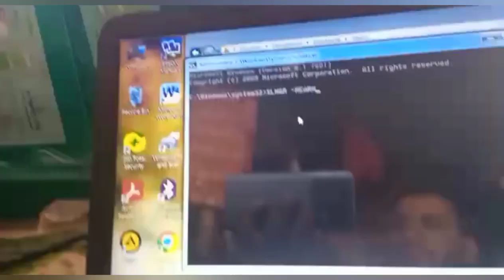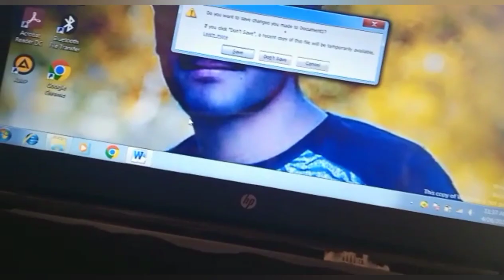How to Fix Windows is Not Genuine Remove Build 7601 7600 100% Working Windows 7810 2022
How to Fix Windows is Not Genuine  Remove Build 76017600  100% Working Windows 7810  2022
Hey ! In this video, I am doing a quick tutorial on how to fix the message saying that " THIS COPY OF WINDOWS IS NOT GENUINE BUILD 7601". I really wanted to do this because I myself had this problem for a while and I finally found a proper fix. So, in Windows 7, due to the KB971033 Update, the windows which were not previously original, had this problem, saying this copy is not genuine. I am using CMD(cmd) to solve this. I just type in the code slmgr -rearm in cmd, and that should do the work. I also show you how to fix the problem this limist has been exceed maximum times and also the command is not recognised.

I really hope it works guys! Check out other tutorials on this:
How to Remove Windows 7 build 7601 this copy of windows is not genuine
How to remove windows not genuine message - Windows 7 - No download required
how to fix windows is not genuine
how to fix windows 10 not genuine
Windows is not genuine Fix it 100% working without Software
How To Fix Windows Is Not Genuine| 100% Working | Windows 7/8/10
How to fix this copy of windows 7 is Not Genuine Build 7600/7601 Black Screen Problem 100% Solved
Window 7 Build 7600 This copy of Windows is not genuine Problem Fix 100% Working
How to Fix Windows is Not Genuine | Remove Build 7601/7600 | 100% Working Windows 7/8/10 | 2022
How to Remove windows 7 build 7601 this copy of windows is not genuine solution
This copy of Windows is not genuine. Build 7601. Fix this problem 100% working
HOW TO FIX BUILD 7601 this copy of windows is not genuine
How to Check Windows 10 is Genuine or Not Genuine
This Copy Of Windows Is Not Genuine 7601 Permanent Fix | Dark Black Background Problem Solved System
How to activate non-genuine copy of Windows 10 for free lifetime in 3 minutes.
How to Fix Windows is Not Genuine | 3 Method | windows 10, 7,XP | 2022
FULL windows 7 not genuine FIX build 7601 - Lỗi win 7 genuine
Additional Tags  (Dont Mind this):
Windows, windows 7, error, not, genuine, windows is not genuine, fix, build, 7600, 7601, problem, working, method, Windows Genuine Advantage, Microsoft Windows (Operating System), Computer, Tutorial, Desktop, laptop, Windows 7 not genuine, windows 7 not genuine virus, windows 7 not genuine upgrade to windows 10, windows 7 not genuine build 7600, windows 7 not genuine fix build 7601, windows 7 not genuine error, windows 7 not genuine crack, windows 7 not genuine 2015, windows 7 not genuine windows 7 build 7601 not genuine fix, windows 7 build 7601 product key, windows 7 genuine build 7601, windows is not genuine,windows genuine check, 'slmgr' is not recognized as an internal or external command, windows genuine. Enlever Windows non autorize.
By: Wasim Akram
channel Name: TECh guide wasim